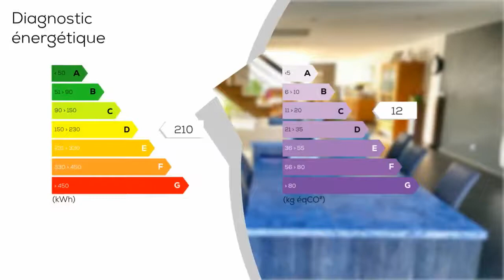A vendre - Maison/villa - SAINT-AMAND-LES-EAUX (59230) - 8 pièces - 205m²